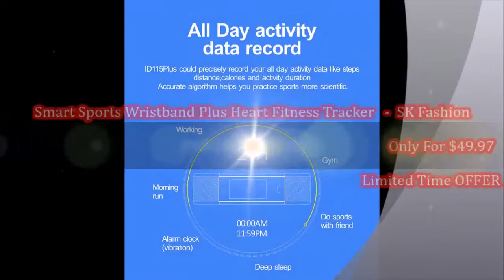Best Collection of Intelligence Bluetooth Health Wrist Smart Band Watch Monitor/Smart Bracelet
🤗🤗Monitor Your Fitness Program With This Smart Bracelet And Get The Best Out Of You And Your LOVED Ones.The Greatest Gift You Can Give To Your Family Is A Healthy You.🤗🤗

Visit Store For More SURPRISES 😊